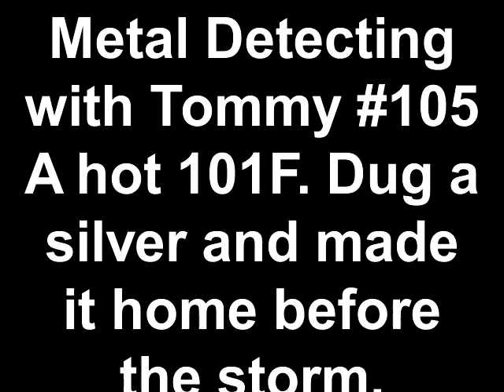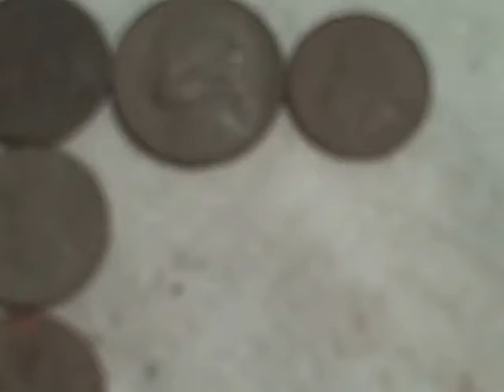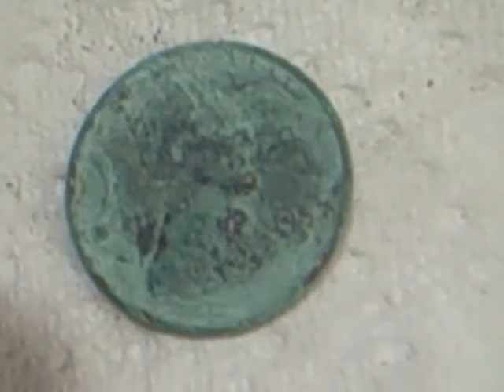Metal Detecting with Tommy #105 July 4th 102F. Dug a silver and made it home before the storm.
Created on July 4, 2012 Independence Day. It was 101F but I got out after work and managed to dig  silver.